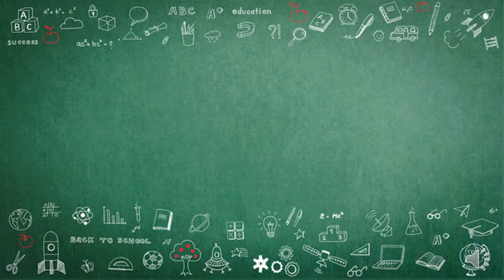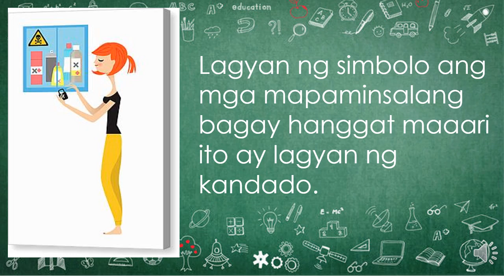MGA GAWAIN UPANG MAGING LIGTAS SA PAGGAMIT NG MGA MAPAMINSALANG BAGAY (Science-Grade3-Lesson4-Week2)